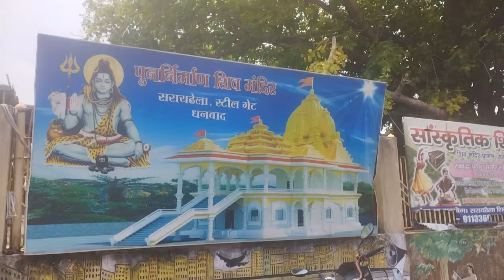संजोयत के साथ चड़क पूजा शुरू पार्ट 1 वीडियो को अंतिम तक जरूर देखें!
Disco snake saver 2.0
Dhanbad Jharkhand
please🙏 subescribe and support my new YouTube channel.